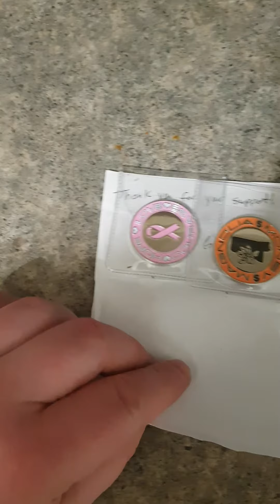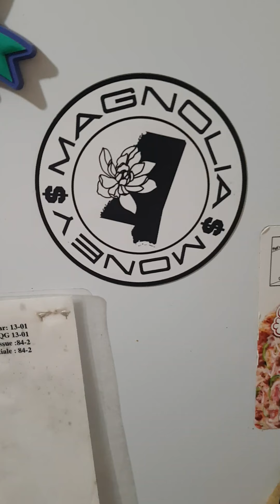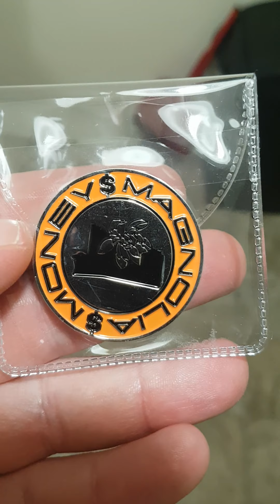Thank you. I got fun mail from MAGNOLIA MONEY.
If you want place an order on any merchandise please click on